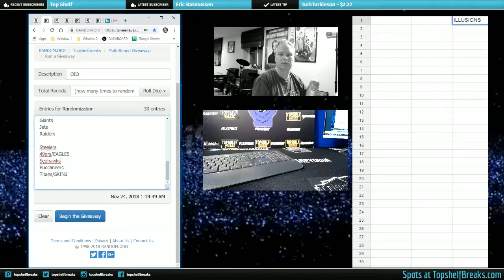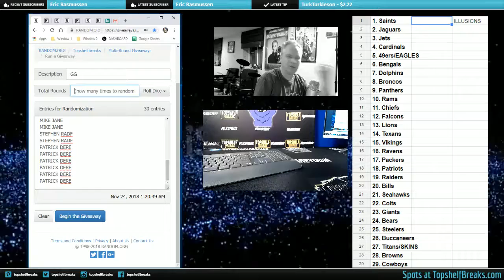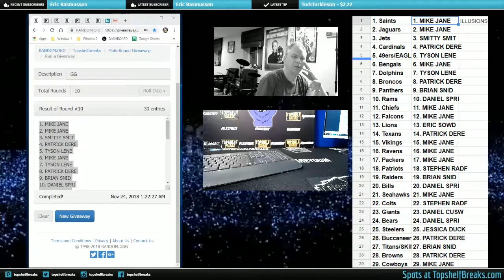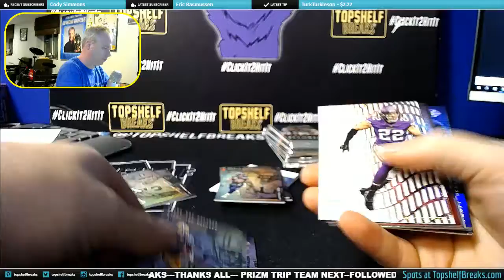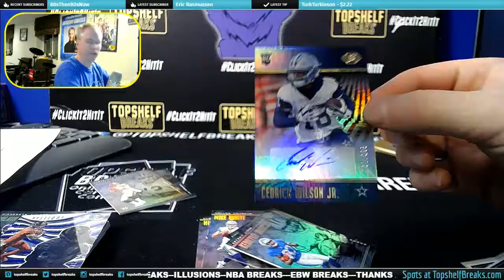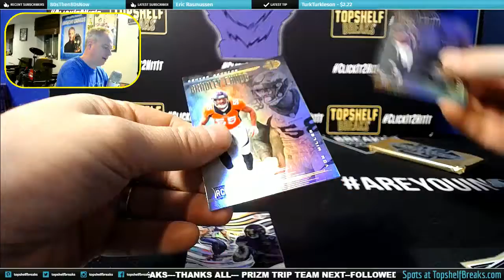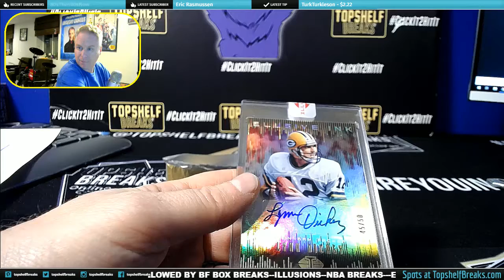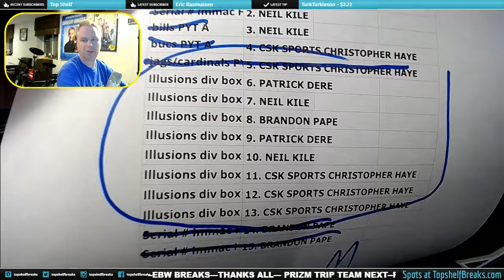BLACK FRIDAY ILLUISIONS RANDOM TEAM 1